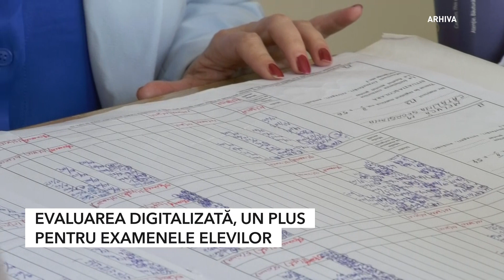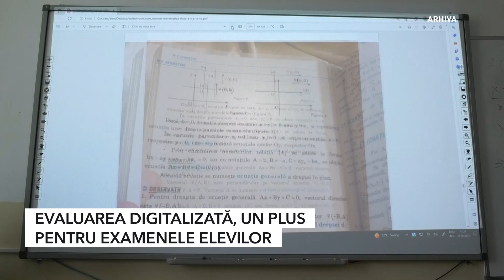EVALUAREA DIGITALIZATĂ, UN PLUS PENTRU EXAMENELE ELEVILOR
Lucrările susținute de elevi la Bacalaureatul de toamnă din acest an au fost evaluate digitalizat pentru prima oară. Inspectorul general al IȘJ Teleorman, Sorin Ilie este de părere că procedura ar trebui să rămână, unul dintre motive fiind acela că elimină subiectivismul celui de-al doilea corector.